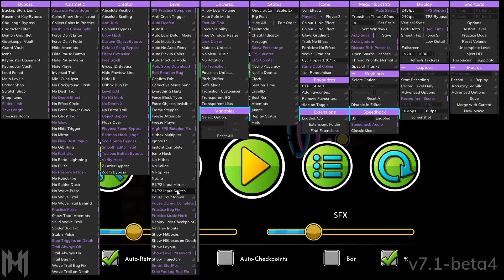Cataclysm 58%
choppy video cuz apparently my pc doesn't like it when i stream to discord and record at the same time
this record is also about 3 weeks old lol

Gear:
-Headphones: Superlux HD 668b
-Mic: Samson Q2U
-Keyboard: Epomaker SK64 (Gateron Optical Red)
-Mouse: Roccat Kone Pro Air
-Stick: HORI RAP V (XBOX)
-Mousepad: Endgame Gear MPC450